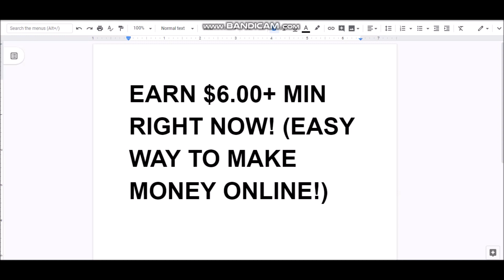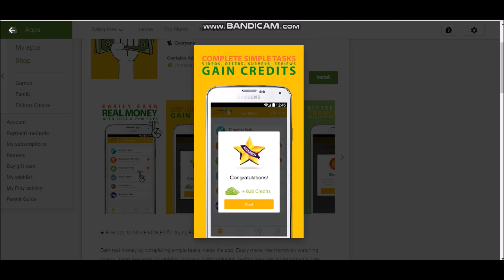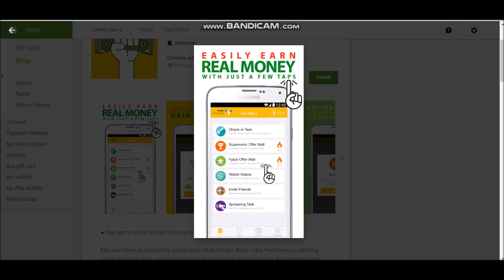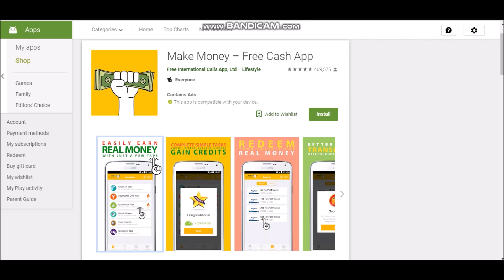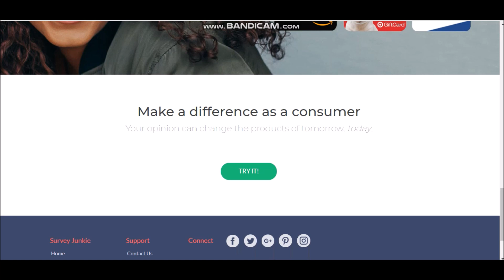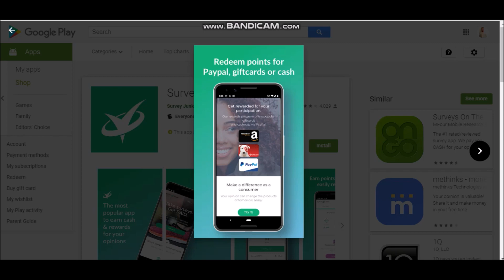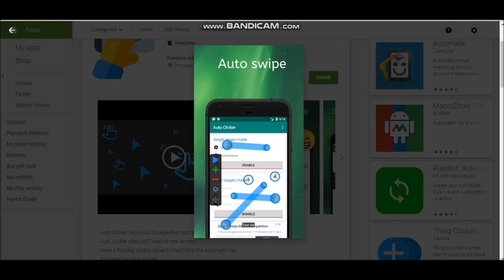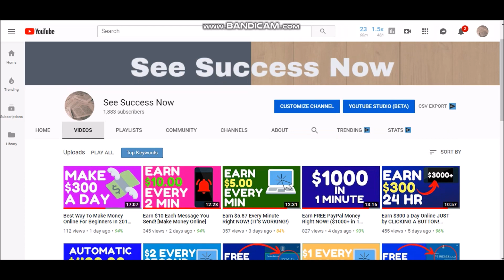Earn $6.00+ Every Min Right NOW! (Easy Way to Make Money Online!)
Earn $10 Each Message You Send! [Make Money Online]

Whether it's on TV, a computer, or a cell phone, everyone loves watching videos.  I know I get lost in YouTube rabbit holes constantly, and I'm pretty sure I'm not the only one.

How nice would it be if you could make money online, and from home, just by watching videos?  Sounds too good to be true, right?  Not exactly, and in this video I'm going to show you how you can get paid a full time income from home just by watching videos online.

You see companies of all sizes need people like you and me to test their online products, and they do this by sending videos to willing testers, so they can test their online products for bugs and basic user friendliness and preference.

There are a number of these sites, and I will tell you which site is the best and why, and let you know what other testing sites are also safe, reliable, and profitable.

I've done all the research, and I've made a detailed plan on how exactly to use these sites - and even how to scale it into an INCREDIBLY  profitable online business.

So sit back and relax, it's time to get paid and make money online fast, and by doing something that we all seem to be obsessed with doing, watching videos!